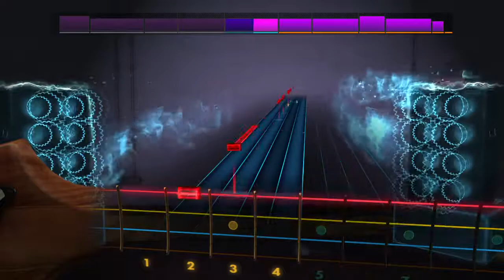The Alarm Sixty Eight Guns 100 Percent Rocksmith 2014 Bass Cover AmProJazz